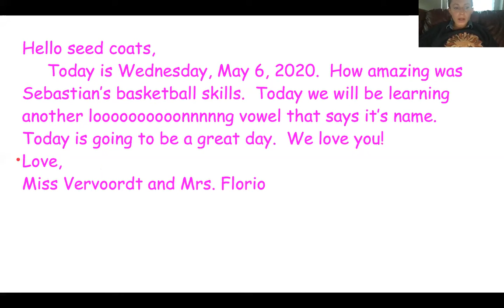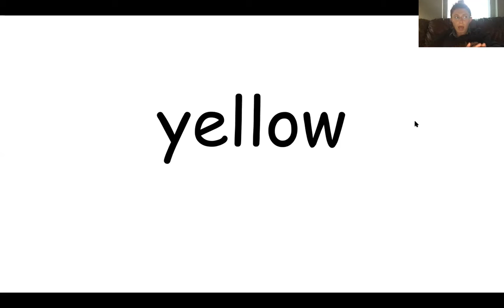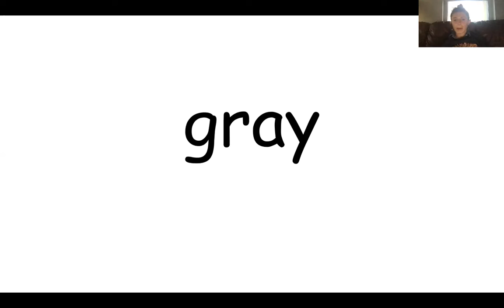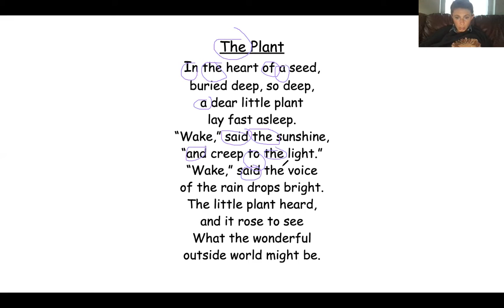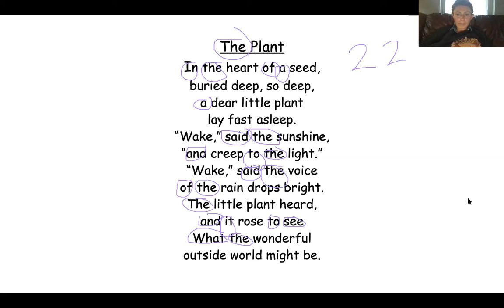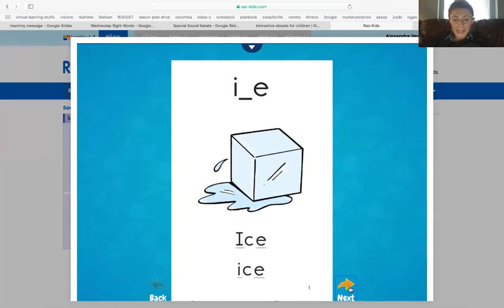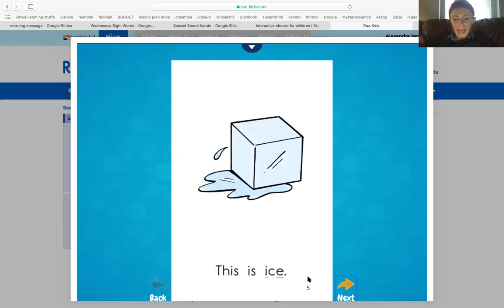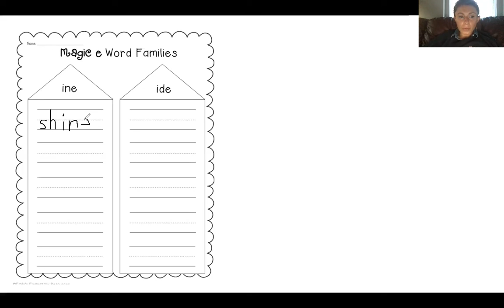Miss V. morning meeting and phonics 5/6